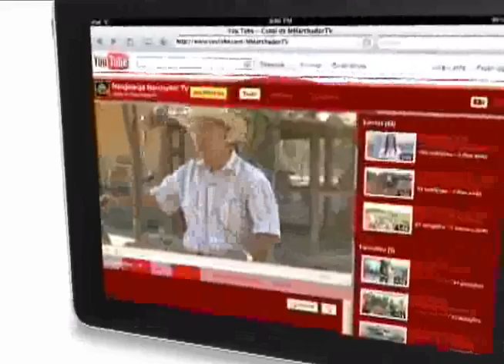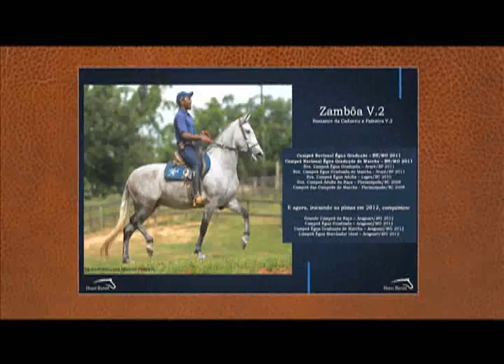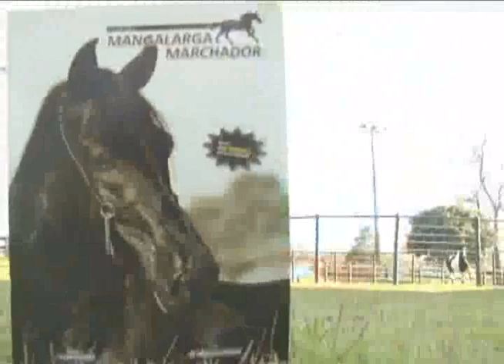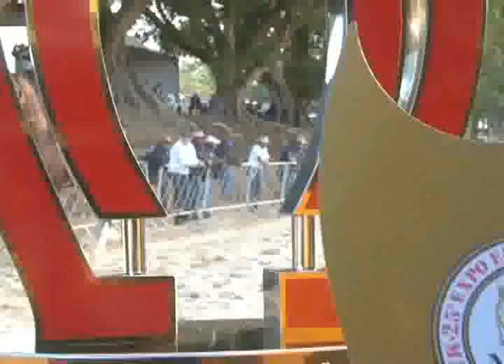Mangalarga Marchador - programa 170